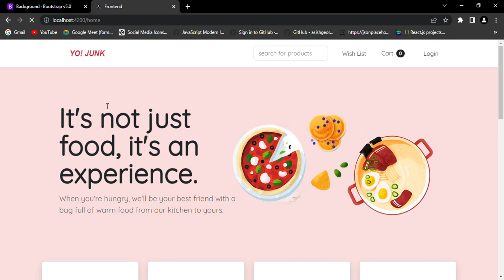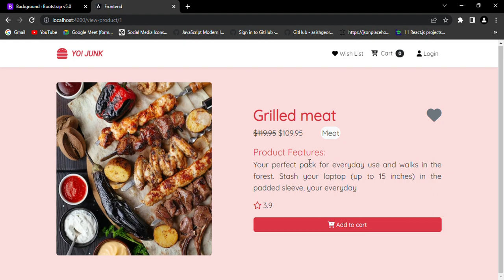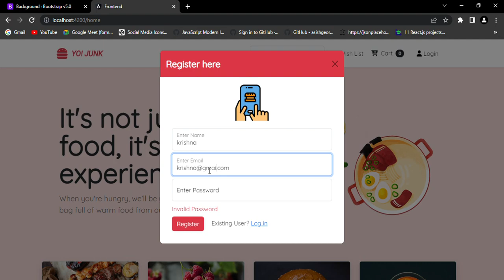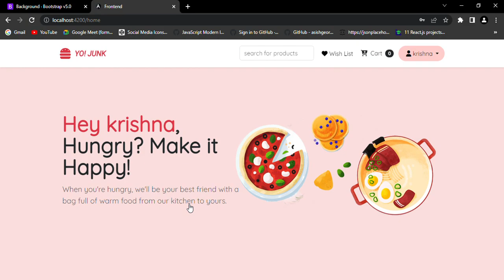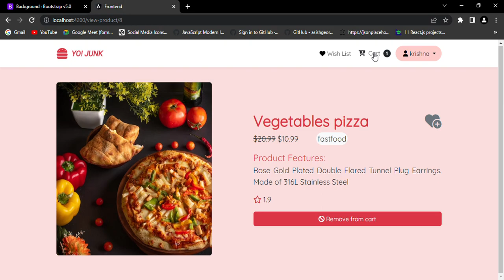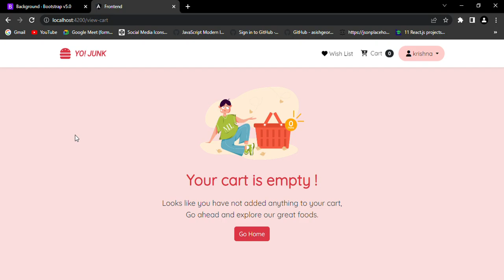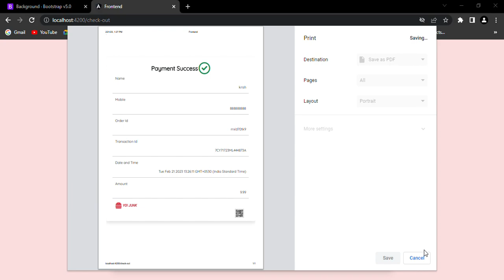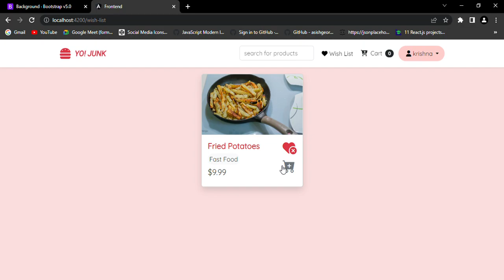Food Ordering App using MEAN Stack (e-commerce) Angular | TypeScript | Node JS | Express JS| MongoDB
Food-App-Mean
Food Ordering App using MEAN Stack (e-commerce)

This is a E-commerce Mean Stack Application I have built as a part of my training for ordering foods online.
Technologies used Angular, TypeScript, Node JS, Express JS and MongoDB.

Features:
- Login, Registration with validation
- JSON Web Token used for authorization
- products searching option by using pipes in angular
- User login details will be stored in local storage, cleared on logout.
- Wishlist, Add to cart, Track orders
- Option for selecting quantity of particular item

Pages:
- Home
- Wishlist
- Cart
- Checkout
- View product
- My orders